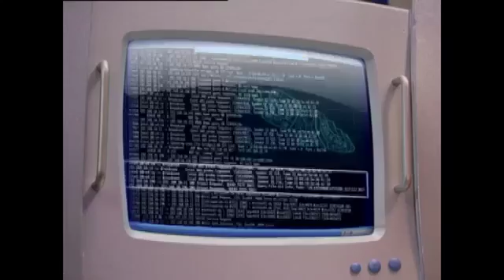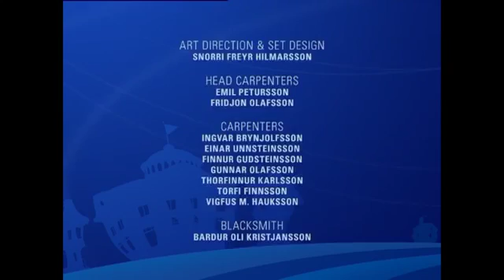Lazy Town Kausi 1 Jakso 23 Kauko ohjain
Kausi 1. Jakso 23/35. Kauko-ohjain. Pixeli kehittää kauko-ohjaimen, joka tekee kaiken ihmisten puolesta. Pian vekotin osoittautuu kaikin tavoin tylsäksi .

Julius Henry Groucho Marx (October 2, 1890 -- August 19, 1977) was an American comedian and film and television star. He is known as a master of quick wit .

Part 5. Classic Literature VideoBook with synchronized text, interactive transcript, and closed captions in multiple languages. Audio courtesy of Librivox. Read by .